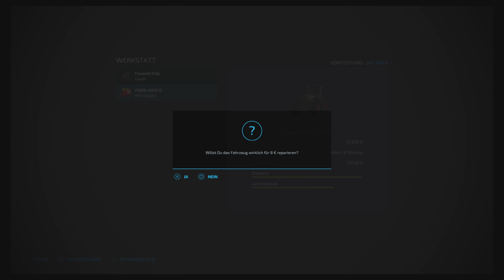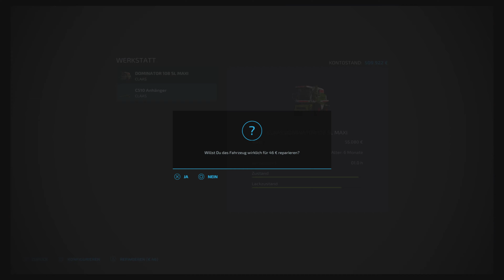LS22 - PS5 - Einfachste TMR der Welt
Map: Frühling